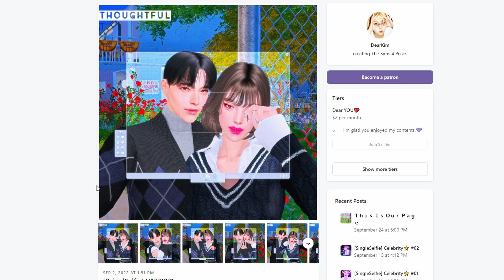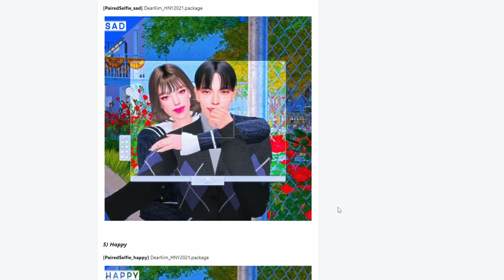MUST HAVE Mods You NEED In Your Game! 🤯 | +Links | Mods Showcase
༺♡ Today I showcase 8 lovely mods I think everyone needs in their game! These mods make a few changes to the game that I don't think I can live without! ♡༻

⋆｡ﾟ☁︎｡⋆｡ ﾟ☾ ﾟ｡⋆ ⋆｡ﾟ☁︎｡⋆｡ ﾟ☾ ﾟ｡⋆ ⋆｡ﾟ☁︎｡⋆｡ ﾟ☾ ﾟ｡⋆

*♡⁺ Mod Downloads *♡⁺

Music From ฅ^•ﻌ•^ฅ

LuKremBo